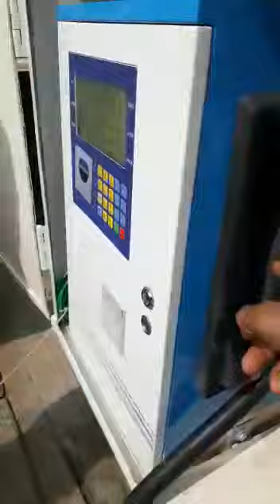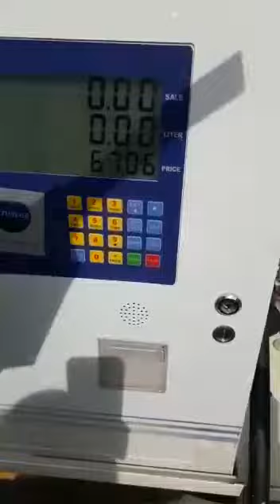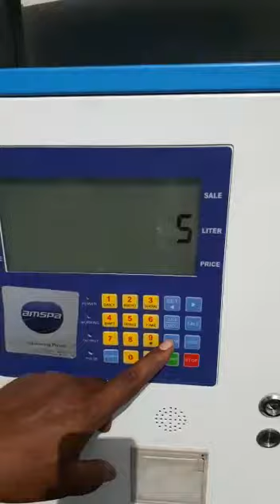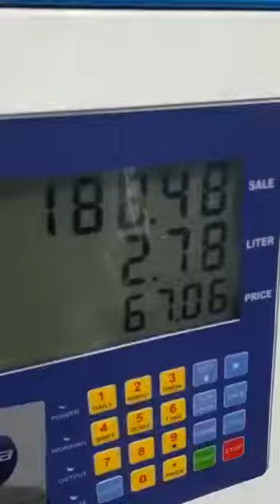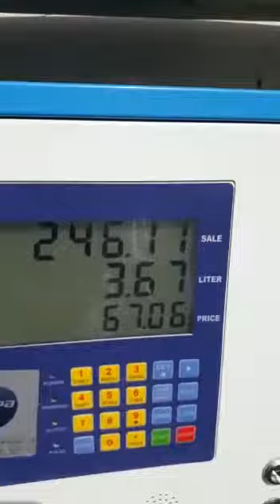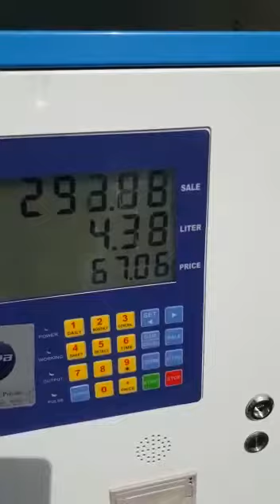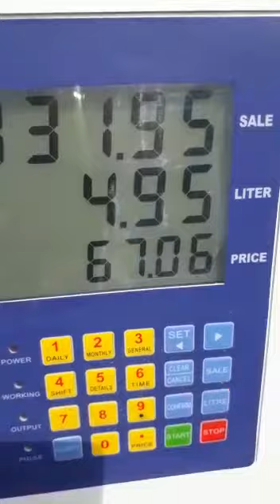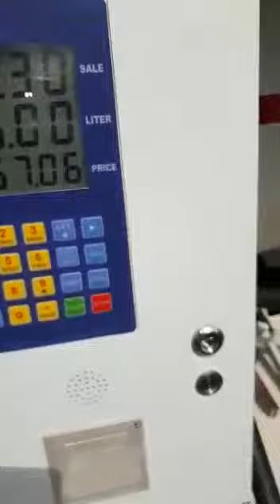Mobile Dispenser Installation on Tanker in Pune